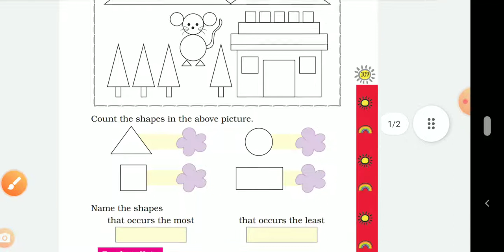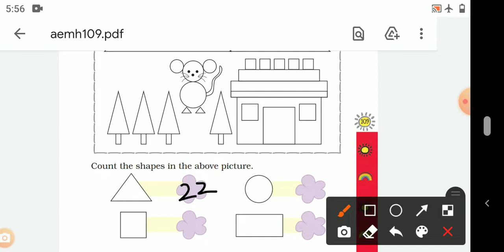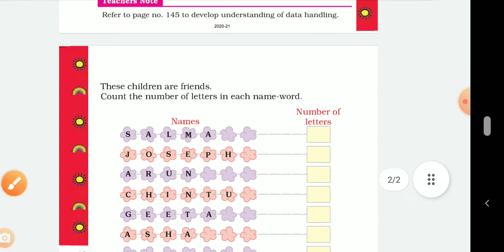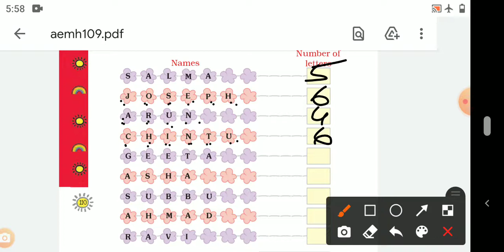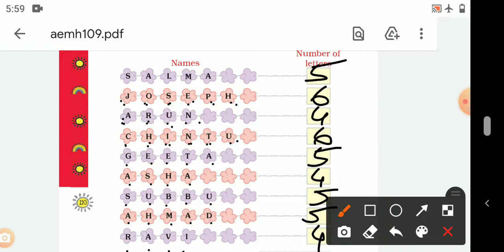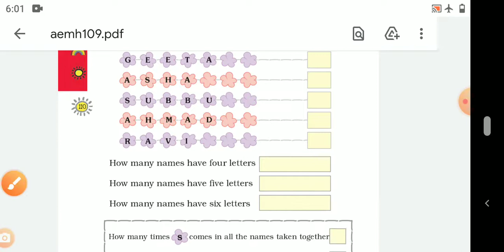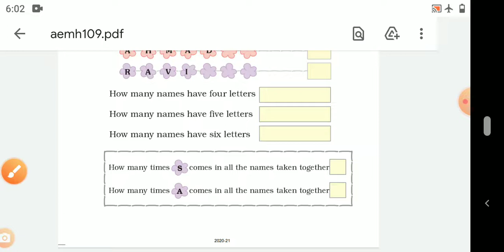Unit 9 NCERT Solutions for Class 1 Maths Chapter 9 Data Handling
Unit 9 NCERT Solutions for Class 1 Maths Chapter 9 Data Handling  cbse class 1 cbse 1st std cbse maths paper class 1 maths worksheet cbse class 1 syllabus  Class 1 Maths is available for study on this youtube channel. Students who are in class 1 or preparing for any exam which is based on Class 1 Maths can refer NCERT Math-Magic Book for their preparation. Digital NCERT Books Class 1 Maths videos are always handy to use when you do not have access to the physical copy.